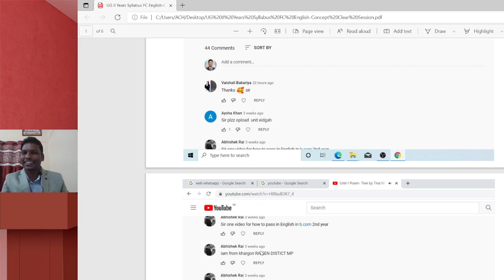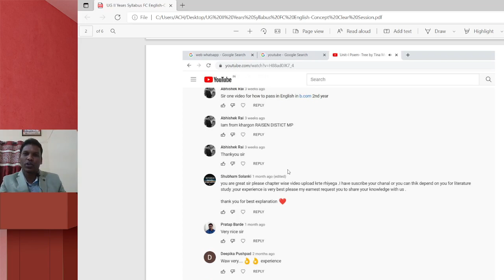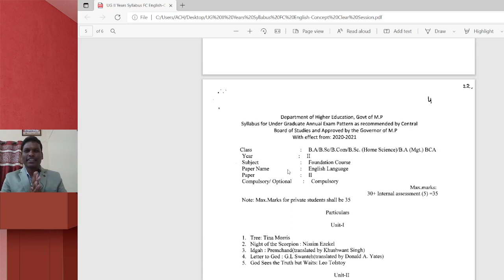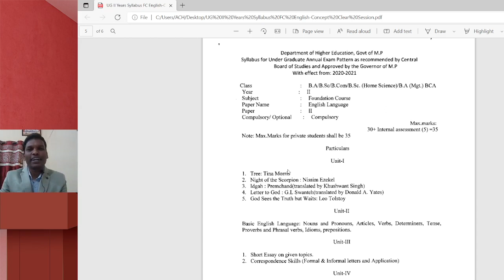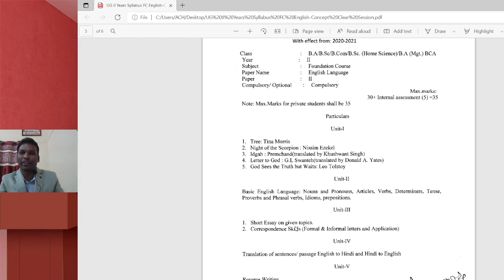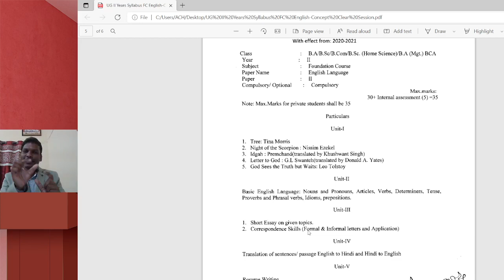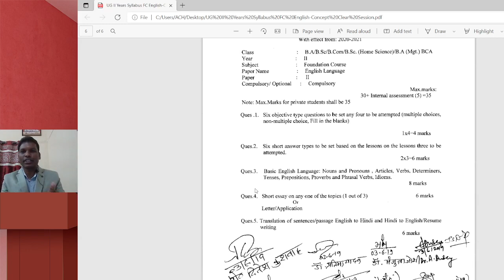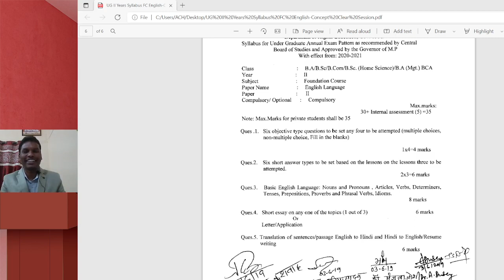CONCEPT CLEAR SESSION for the Syllabus of English Language Paper-II -FC of BA/BSc/B.Com II Year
Dear Students, once again after a very long time, today I am here with a very important session about your Syllabus of English Language Paper-II -Foundation Course of BA/BSc/B.Com II Year.  This a CONCEPT CLEAR SESSION and briefing about your syllabus.